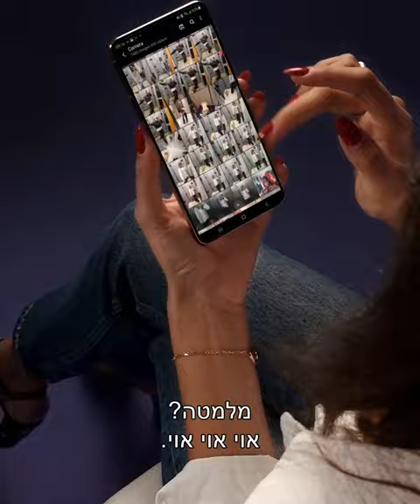What’s inside your Galaxy with Libar Blilti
תמיד תהיתם לעצמכם, מה נמצא בטלפונים האישיים של חברי הנבחרת שלנו?
עכשיו כשכולם השתדרגו ל-Galaxy S21 החדש, הייתה לנו הזדמנות נדירה לקבל הצצה בלעדית, ואתם לא מבינים מה מצאנו שם🤣 רוצים הצצה למאחורי הקלעים? זה הזמן